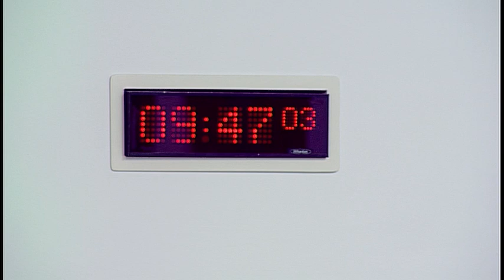Economy, Jobs and Fair Work Committee - 12 September 2017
1. Declaration of interests: Jamie Halcro Johnston will be invited to declare any relevant interests.

2. Decision on taking business in private: The Committee will decide whether to take items 4 and 5 in private.

3. Scottish Government’s Draft Budget 2018-19: The Committee will take evidence from-
Charlotte Wright, Chief Executive, and Sandra Dunbar, Head of Business Improvement and Internal Audit, Highlands and Islands Enterprise;
Linda Hanna, Managing Director, Strategy and Sectors, and Iain Scott, Chief Financial Officer, Scottish Enterprise.

4. Scottish Government’s Draft Budget 2018-19: The Committee will consider evidence heard at today's meeting.

5. Work programme: The Committee will consider its work programme.